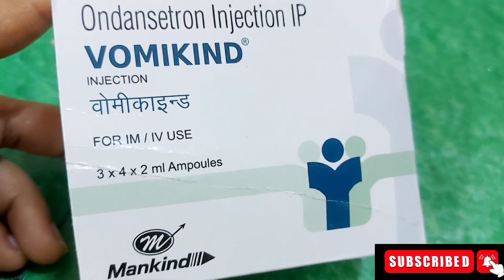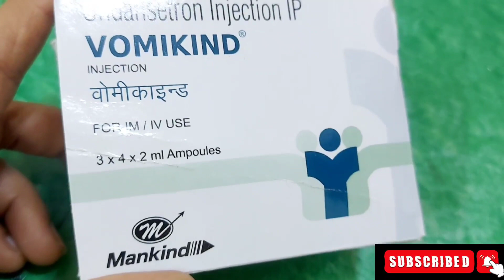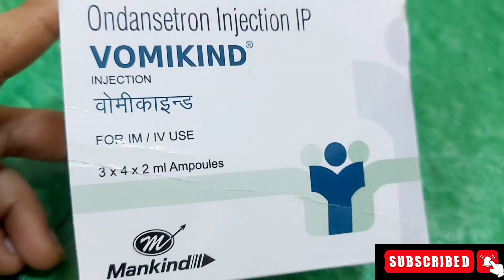इस इंजेक्शन का इस्तेमाल डॉक्टर्स क्यों करते है / vomikind md injection uses, dosage, sideeffect etc.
⭐Vomikind Injection is an antiemetic medication. It works by blocking the action of a chemical messenger (serotonin) in the brain

⭐Uses of Vomikind 2 MG/ML. Vomikind Injection is used to prevent nausea and vomiting caused

⭐Manufacturer : Mankind Pharmaceuticals Ltd

your queries -
1- medicine uses
2-medicine tablets
3-medicine and uses pdf
4- medicine information
5-medicine name and uses,
6- uses of medicine,
7-type of medicine,
8-medicine names and uses in hindi
9-medicine delivery
10- Antibiotics medicines uses,
11- medicine online
12-medicines names
13-medicine online
14-medicine journal
15-medicine in hindi
16-medicine for vomiting
16- medicine review
17 - medicines
18- medicine uses and sideeffect
19-medicine dosage
20-medicine use in nebulizer
21-medicine use for fever
22- medicine use for headache
23- medicine use for gargling
24 - medicine uses in telugu

your queries -
1- what are the  most 10 common Medicine?
2-what are the 4 type of medicine?
3-why is medicine tablet used?
4- Taking medicine safely as you age.
5-medicine name and uses
6- uses of medicine
7-type of medicine
8-drug and their uses in treatment of disease
9-five important drgs
10- Antibiotics medicines uses
11- medicine A-Z